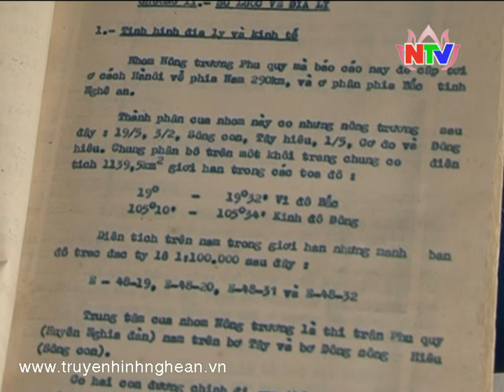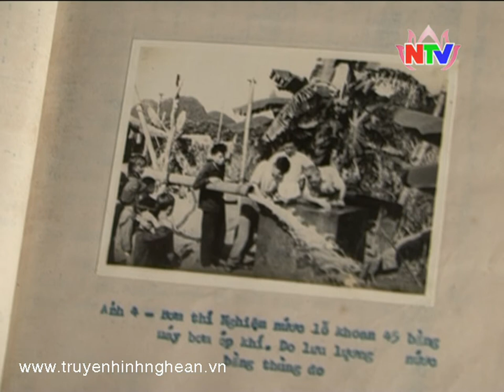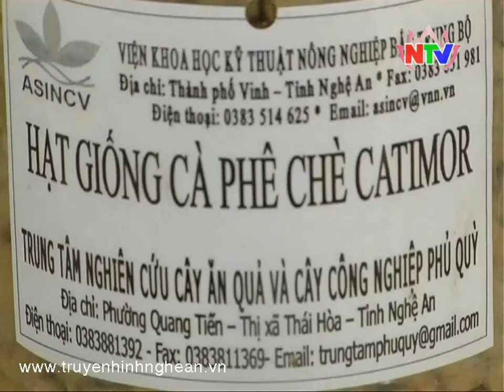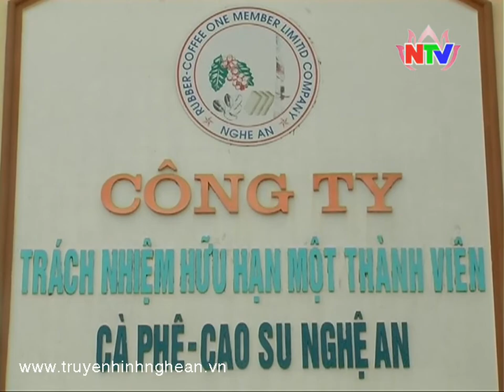Cà Phê Phủ Quỳ